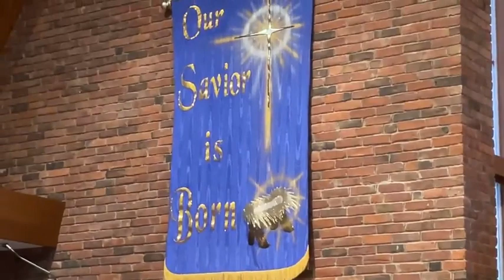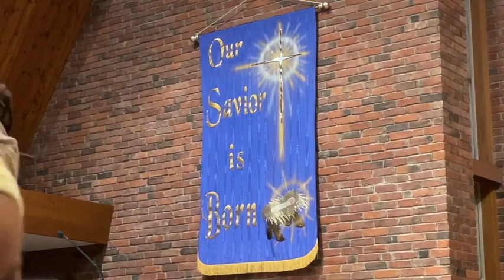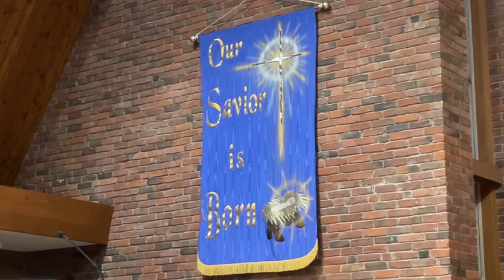Worship for December 24, 2022 - Christmas Eve